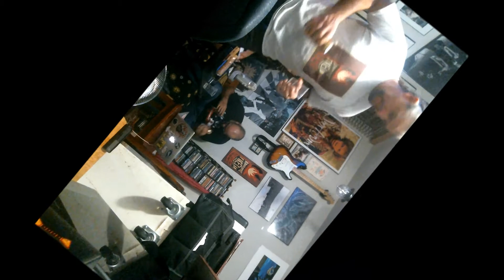You spin me - Hablando Mierda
Un cantito de lo que paso en el Episodio #7, El año que la musica murio. Si te interesa mas Chequea nos en SoundCloud o iTunes: Hablando Mierda, El Podcast.